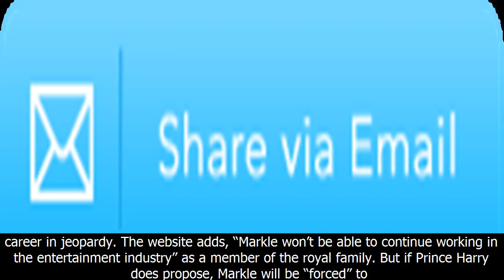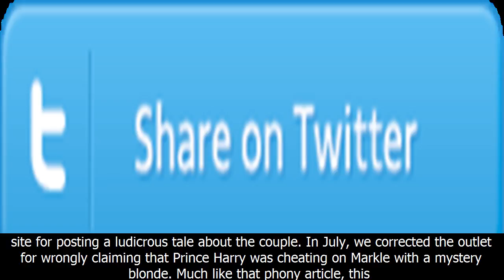Meghan markle not using prince harry to boost hollywood career, despite report